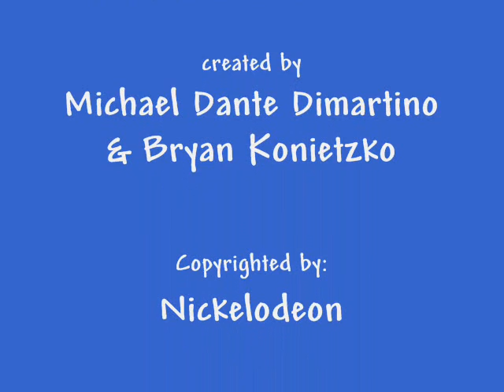World of Avatar Suikoden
*Re-uploaded*

Avatar: the Last Airbender is copyrighted by Nickelodeon and Viacom, as everyone can see this is just a fanbased music vid as a tribute to the series...and it's creators.

I took the liberty in making this mixture of the series with the musical opening to the second title of the "Suikoden" RPG game line by Konami. One of the reasons I took this one is that both universes have many similarities both in style and story telling. Plus the games are well known for it's awesome music and soundtracks.